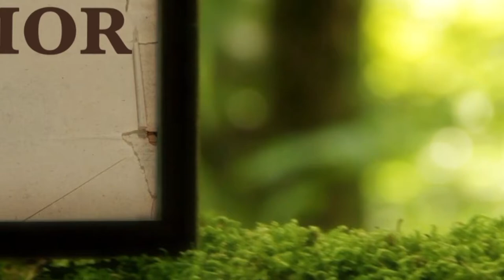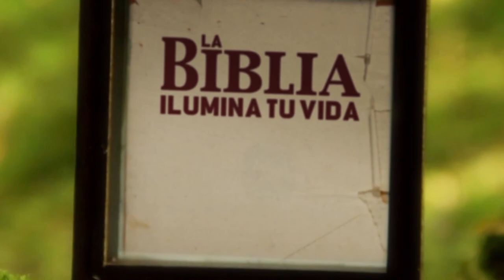La Biblia Ilumina Tu Vida 31/08/21- Adoración